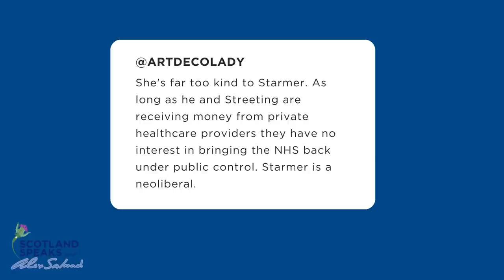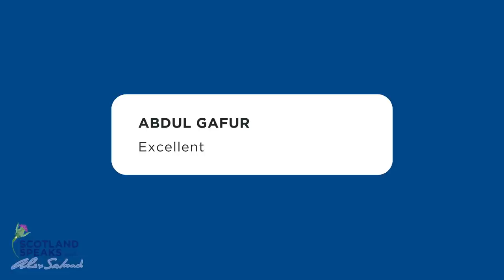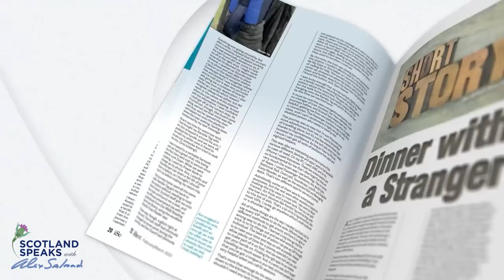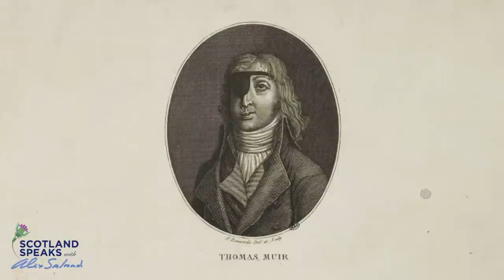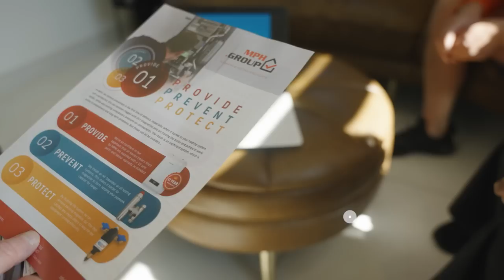Scotland Speaks S1 E4: Independence and the Law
This episode examines Scotland’s rights as a nation, under international law, to self-determination. Following the Scottish Government’s ill-fated foray to the UK Supreme Court, Neale Hanvey MP commissioned a legal opinion from one of the world’s foremost international lawyers, Professor Robert McCorquodale. Alex Salmond discusses the importance of his findings with Joanna Cherry KC MP, Angus Brendan-MacNeil MP and independent journalist, Ruth Wishart. Their discussion points the way forward for Scotland.